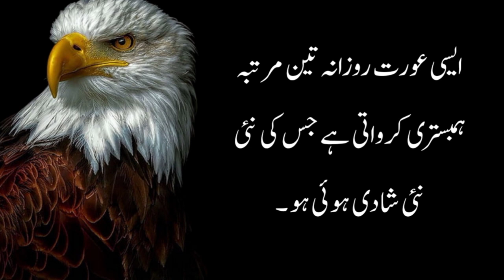Aisi Aurat Rozana 3 Baar Krwati Hai jis Ki